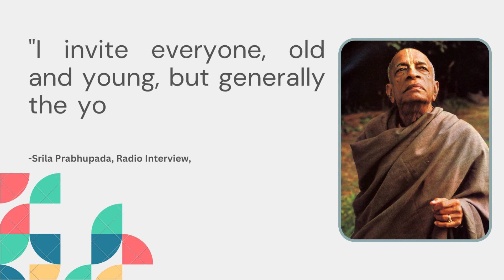VIT Students Preaching - VLOG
SPARK, the youth wing of ISKM Pondicherry conducts various preaching program to the youngsters. Recently there was one such program conducted for the students of Vellore Institute of Technology, a famous Engg College of Vellore. Close to forty students participated. There were hare krishna bhajan, Educating Drama, Discourse on Mind Control and Delicious prasadam feast. All the students participated enjoyed the program and looking more of these sessions. All glories to Srila Prabhupada. Hare Krishna.